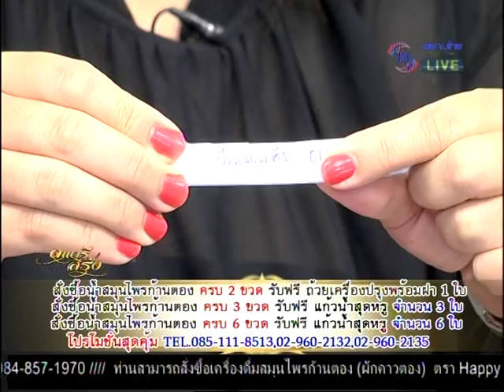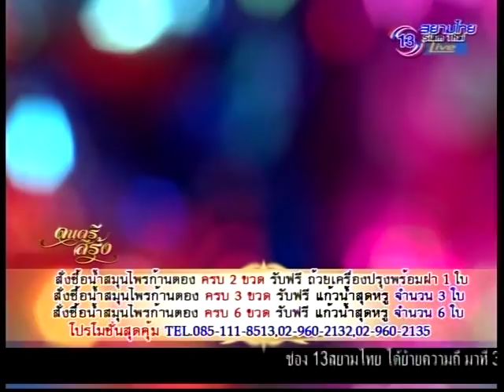ดนตรีสีรุ้ง 13 มิ.ย. 58 9/10